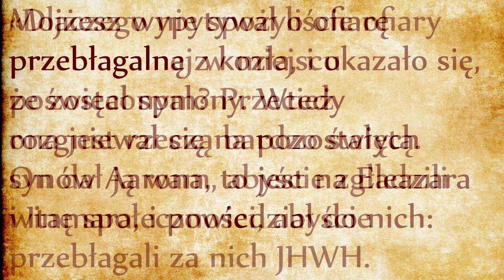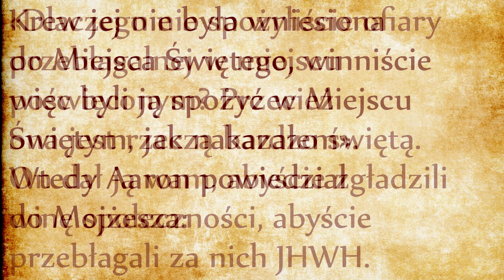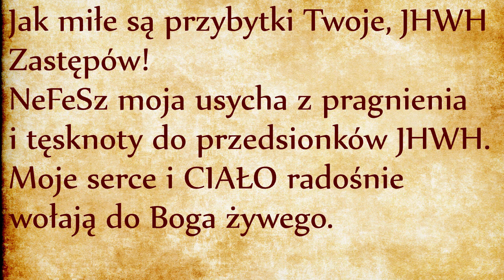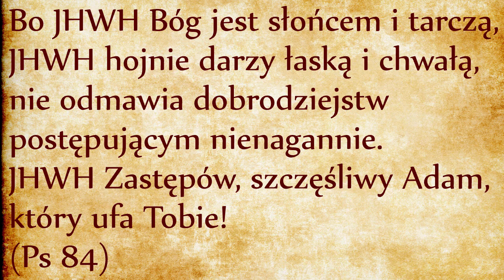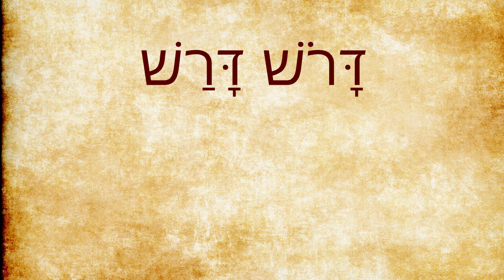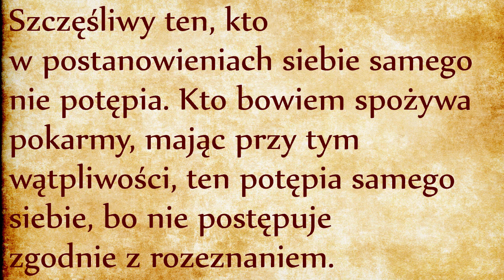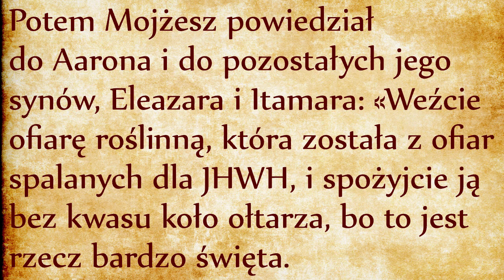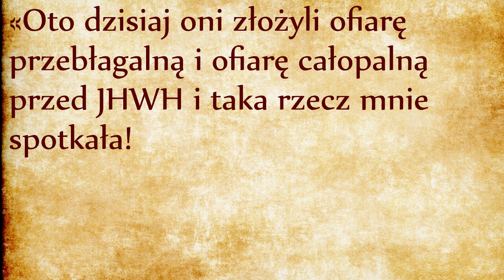Kto szuka ten żyje! (Kpł 10, 12-20)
Aaron, brat Mojżesza, przed chwilą stracił swoich dwóch starszych synów Nadaba i Abihu (link). Wydaje się, że Eleazar i Itamar, młodsi synowie Aarona, również powzięli jakąś inicjatywę własną: spalili poza obozem kozła ofiary przebłagalnej za winy społeczności (Kpł 9, 15). Niby postąpili zgodnie z przypisem z czwartego rozdziału gdzie jest napisane (Kpł 4, 21), że żertwa ofiarna musi zostać spalona poza obozem (link). Sęk w tym, że w tamtym miejscu mowa była o cielcu a nie o koźle. Co oznacza, że rozmawiamy o innej ofierze. Ofiarę z kozła poznamy dopiero w Księdze Liczb (Lb 28, 15), gdzie Bóg nakaże ofiarować kozła jako ofiarę przebłagalną za nieumyślne wykroczenia wspólnoty (korban chatat) na początku każdego miesiąca z okazji święta nowiu. Tamten rytuał zakłada, że tłuszcz żertwy ofiarnej jest spalony na ołtarzu, skóra, kości i wnętrzności mają być spalane poza obozem, ale kapłan ma obowiązek jedzenia mięsa z tej żertwy. W poprzednim akapicie Mojżesz bardzo wyraźnie poinstruował kapłanów o ich obowiązku z jedzenia żertwy ofiarnej. Jak widzicie, samo spalenie żertwy na ołtarzu nie jest jedynym aktem liturgicznym, spożywanie tej żertwy przez kapłanów jest również istotną częścią liturgii służącej do podniesienia całego stworzenia ku Bogu - przez człowieka…
Wina Nadaba i Abihu była nadgorliwość i lekceważenie prawa liturgicznego, wina dwóch następnych synów Aarona wydaje się być błędem ludzkim - Eleazar i Itamar pogubili się w tych wszystkich przepisach. Reakcją dzisiejszych kapłanów na takie pomyłki jest często, że “nic się nie stało, Bóg jest ponad tym wszystkim”! To prawda, że Bóg jest ponad wszystkim, ale liturgia tak naprawdę nie została ustanowiona dla Boga - została ustanowiona dla człowieka. Dokładność i powaga kapłanów w odprawianiu liturgii nie służy Bogu, służy człowiekowi. Można na przykład często słyszeć takie stwierdzenie, że: “nic się nie stanie, jeśli którejś niedzieli nie pójdę na Mszę świętą, Bóg jest ponad tym rygoryzmem”. To prawda, że Bóg jest ponad rygoryzmem, ale kiedy ktoś raz zaniedbuje swoje obowiązki, potem przychodzi drugi raz i trzeci, w końcu taki ktoś dochodzi do wniosku, że “w zasadzie chodzenie na Mszę nie jest aż tak bardzo potrzebne, najważniejsze jest bycie dobrym człowiekiem…” Takie podejście po prostu nie działa, nie sprawdza się na długą metę. Człowiek potrzebuje służyć Bogu cieleśnie. Miłość potrzebuje wyrazić się cieleśnie - w stosunku do drugiego człowieka, ale również w stosunku do Boga. Człowiek potrzebuje w swoim ciele doświadczyć ruch wzniesienia się ku Bogu. Do tego służy świątynia i najświętsze ofiary, które spożywa się fizycznie w jej wnętrzu.
Stąd niepokój Mojżesza szukającego brakującego kozła! Szesnasty werset jest centralnym miejscem całego pięcioksięgu i brzmi w oryginale: Wehet szeir ha chatat darosz darasz Mosze. Co dosłownie oznacza: “I kozła przebłagalnego dla szukania szukał Mojżesz”. W pięcioksięgu mam 79.976 słów. Matematyczna połowa tych słów wypada akurat w pustej przestrzeni między dwoma czasownikami darosz i darasz oba oznaczającymi “szukać”. Rabini wyciągają z tego taki wniosek, że na tym właśnie polega istota Tory: na poszukiwaniu przestrzeni, w której Bóg daje się odnaleźć przez tego, który Go poszukuje. Bóg tam czeka też na tych, którzy Go jeszcze nie szukają. Nadab i Abihu sami chcieli wyznaczać Bogu miejsce, czas i sposób w jaki miałby się objawić. Tacy ludzie nigdy nie spotkają Boga, bo nie szanują Bożej wolności.
Patrząc jeszcze na to inaczej, my którzy poszukujemy Boga już od 39.988 biblijnych słów, przechodząc na drugą połowę Tory otrzymujemy taką wskazówkę, aby szukać dalej, bo w tym właśnie szukaniu tkwi tajemnica ziemskiego życia. Samo poszukiwanie Boga jest oznaką, że człowiek już Boga w jakimś stopniu odnalazł, że już usłyszał Jego głos, że już wyczuł Jego zapachu i podąża za nimi choćby we mgle. Martwy jest tylko ten, kto nie poszukuje.
To poszukiwanie nie jest przygodą intelektualną. Polega na studiowaniu Prawa Bożego (jak to robimy na tym kanale), ale nie z samej tylko ciekawości. Studiujemy Prawo Boże po to, żeby je wdrożyć w życie - na tym polega “dobra wola” ludzi szczerze poszukujących Boga. Weźmy przykład z Mojżesza, który bardzo pilnie szuka brakującego kozła, ostatniego elementu rytuały podniesienia człowieka ku Bogu. Eleazar i Itamar spalając całego kozła poza obozem przeszkodzili w dopełnieniu obrzędu. Czy spotka ich ten sam los, jaki spotkał Nadab i Abihu?